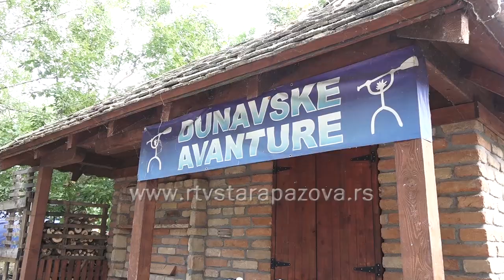16. Međunarodna veslačka regata Dunavske avanture 2023.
16.Međunarodna veslačka regata „Dunavske avanture 2023.“, održava se od juče  do nedelje u Starim Banovcima.  Manifestacija se nalazi u kalendaru Rafting saveza Srbije, a uvrštena je i u kalendar Turističke organizacije Srbije. Nosilac projekta je Klub ekstremnih sportova „Pustolov“ iz Starih Banovaca.